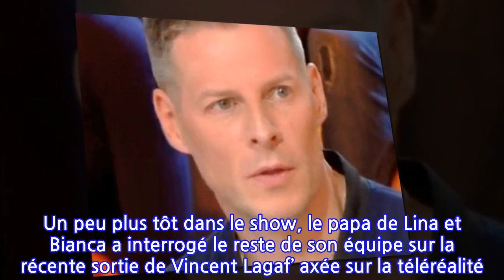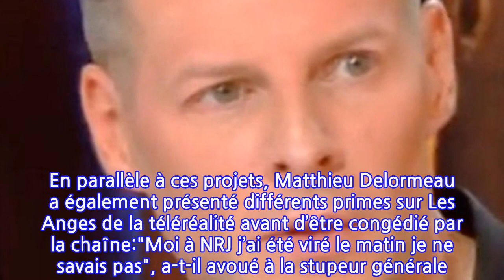Matthieu Delormeau (TPMP) viré : “On va arrêter là…”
Une nouvelle fois sur C8, Cyril Hanouna a animé ce jeudi 21 octobre 2021, un nouveau numéro de Touche pas à mon poste. Pour célébrer les 20 ans de la Star Academy, le présentateur a eu l’honneur d’accueillir Alexia Laroche-Joubert la productrice de l’émission. Mais aussi des candidats phares comme Mario ou même Magali Vaé. Un peu plus tôt dans le show, le papa de Lina et Bianca a interrogé le reste de son équipe sur la récente sortie de Vincent Lagaf’ axée sur la téléréalité. Sans filtre, de nombreux chroniqueurs se sont livrés sur leurs expériences passées dans le monde des médias. À l’instar de Matthieu Delormeau qui a un temps été aux commandes du Mag entre 2011 et 2015 sur NRJ 12. L’acolyte de Cyril Hanouna a d’ailleurs co-animé l’émission avec Jeny Priez ou même Ayem. En parallèle à ces projets, Matthieu Delormeau a également présenté différents primes sur Les Anges de la téléréalité avant d’être congédié par la chaîne:"Moi à NRJ j’ai été viré le matin je ne savais pas", a-t-il avoué à la stupeur générale. "Le matin pour le soir, j’ai été viré après 10 ans comme un mec chez Renault ou chez France Télécom (...)". Une info qui a pour le moins interloqué l’animateur de TPMP. "Ils vous ont dit quoi?", s’est alors interrogé Cyril Hanouna. "À l’époque, c’était Vincent Brossard le patron (...). Le matin, ils m’ont dit : est-ce que tu peux venir dans le bureau ? ’(...)", a ajouté Matthieu Delormeau. "J’étais persuadé que c’était pour renouveler le contrat pour l’année suivante (...). J’arrive et il me dit 'attend un petit peu avant qu’on se parle de la rentrée'. (...). Et là arrive une personne du DRH et du juridique. (...). Ils étaient trois et ils m’ont dit voilà on va arrêter". Sonné par l’annonce, il a eu du mal à y croire. "Je sors du bureau, j’appelle mon meilleur ami qui était Fogiel et je lui dis : 'je suis viré'. J’étais salarié donc je n’avais plus rien (...)",  s’est remémoré Mathieu Delormeau sur le plateau de TPMP. Heureusement une semaine après, Cyril Hanouna l’appelait pour lui proposer un poste de chroniqueur sur C8. Tout est bien qui finit bien.N.B.